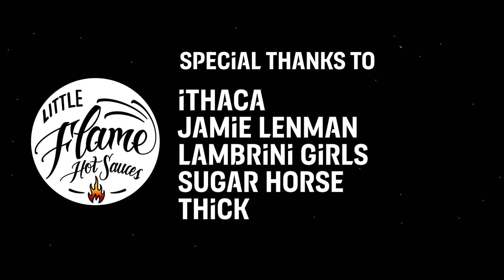Punk chaos!! With, Jamie Lenman, Lambrini Girls, Ithaca, Thick and Sugarhorse FS3EP12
Join us as we plough into a summer of festival fun in series 3 as Foodinati UK takes in as much festival action as we can!
*This week we are at 2000 Trees Festival, Cheltenham for part 3 of our coverage.
We interview, style gurus and post metal disruptors Ithaca, We meet singer songwriter extraordinaire Jamie Lenman, We get chaotic with new punk legends, Lambrini Girls we welcome angular post metal dons, Sugarhorse and we meet wonderful New York grunge punkers, Thick. We also taste test the finest range of hot sauces from our friends Little Flame Hot Sauces! I hope you enjoy this episode and give it as much of a share as you can!!
signed,
your part time consumer reporter,
George 601.x
*Special, massive thanks to all our guests and.
*Hayley, Holly and Matt at Good as Gold PR
*James and all at Hold Tight PR, Tom at Polymath PR, Jazmin at Noise Cartel
Little Flame Hot Sauces!!!
*Produced and hosted by George Miller
*Edited and Produced by Alex MJ
*Camerawork by Stellar Promotions and Jack Van Hales
Soundtrack by 601 (George Miller and Nathaniel Slater, Used with permission)